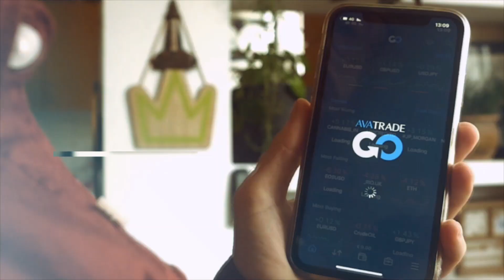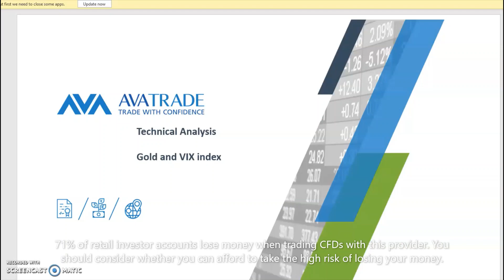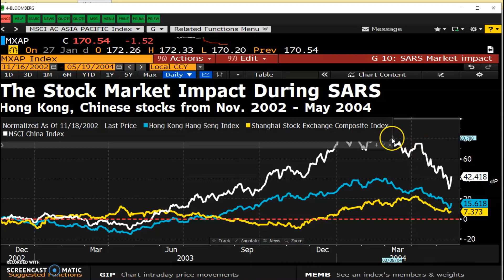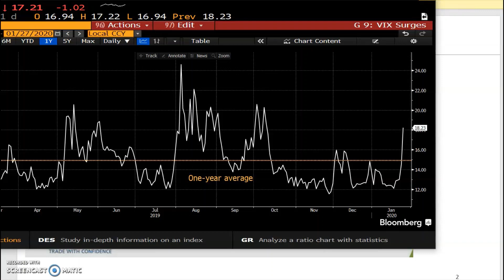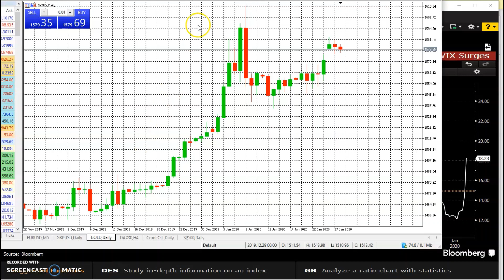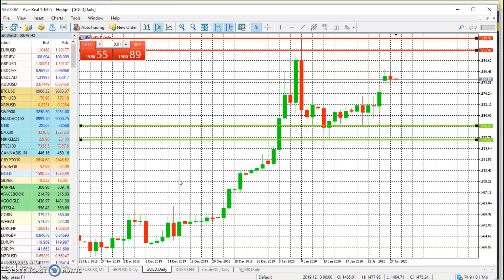28.01.2020 | Gold and VIX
Naaem Aslam, Chief Market Analyst at AvaTrade, looks at how safe assets are reacting to current Coronavirus situation